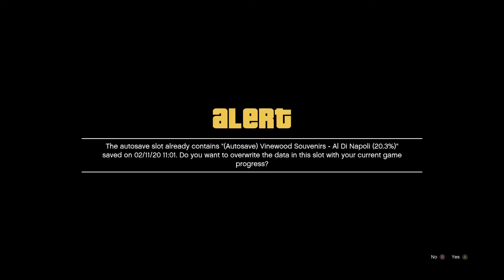Grand Theft Auto V Walkthrough part 15 Fame & Shame